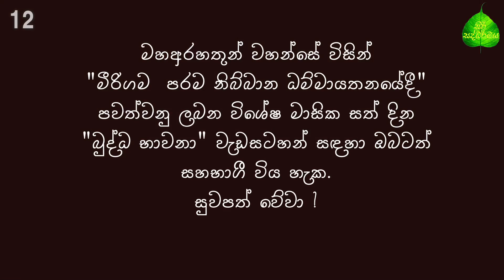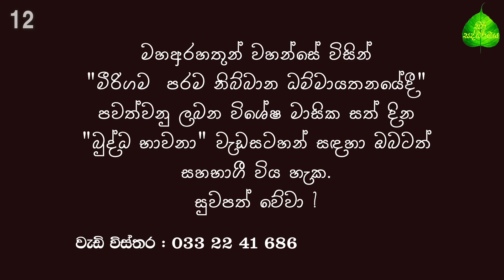12. වෙසක් මස බුද්ධ භාවනා - මීරිගම (2023-05-19 am)